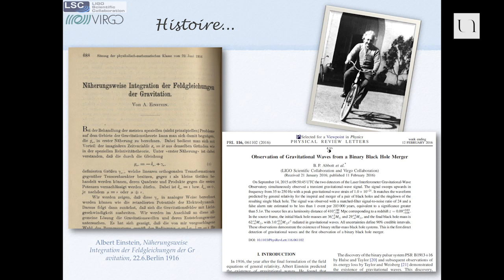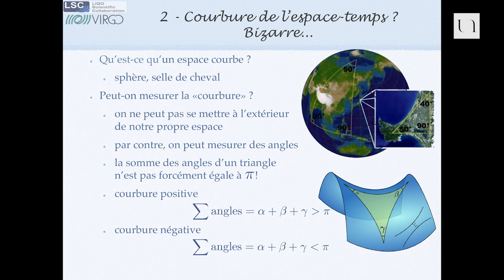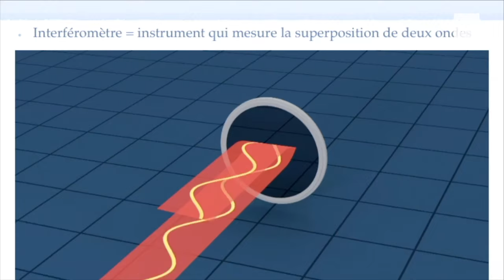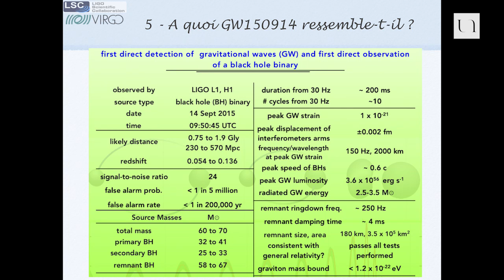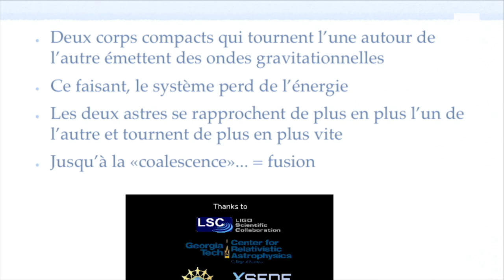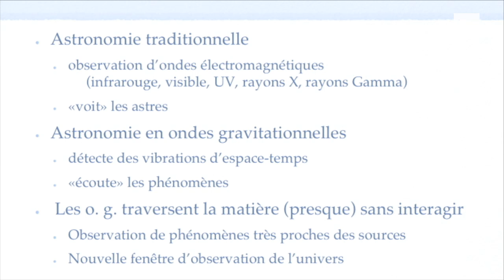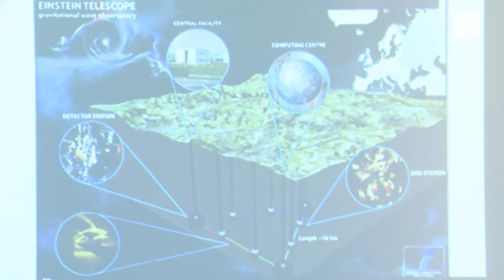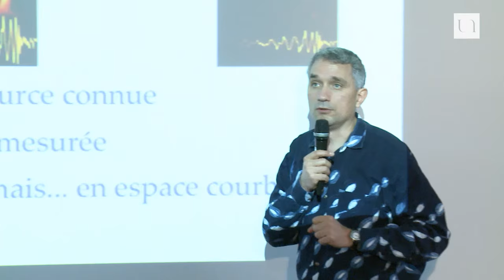Damir Buskulic - Signaux gravitationnels de trous noirs, on les a entendus !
GW150914, un nom cryptique qui est déjà devenu célèbre. La première observation d'une onde gravitationnelle dans un détecteur terrestre, la première confirmation de l'existence de couples de trous noirs, le premier test direct de la théorie de la relativité générale en champ fort. Qu'est-ce que la relativité générale et la courbure de l'espace-temps ? Comment sait-on qu'on a vu des trous noirs respectivement de 29 et 36 fois la masse du soleil ? Attend-on une contrepartie optique ? Et après ?

Damir Buskulic est membre de la collaboration Virgo depuis 1998, professeur à l'Université Savoie Mont-Blanc et membre du Laboratoire d'Annecy-le-Vieux de Physique des Particules (LAPP). Il a commencé sa carrière scientifique de 1990 à 1998 dans la collaboration Aleph qui faisait fonctionner le détecteur du même nom sur l'accélérateur LEP (CERN). Il a ensuite rejoint la collaboration Virgo qui a construit un détecteur interférométrique d'ondes gravitationnelles, où il a travaillé principalement sur les aspects d'analyse rapide des signaux de coalescence de couples d'étoiles à neutrons.